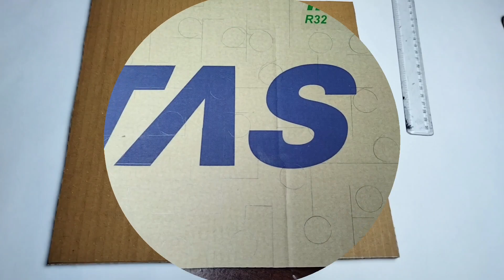How To Make a Marble Maza Game With Cardboard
How To Make a Marble Maza Game  From Cardboard 2023

how to make marble game
marble maze
marble
marble run
how to make a maze
how to make marble maze
marble race
marble maze game
how to make maze game
how to make board game
marbles
marble games

how to make marble maze game

Mixkit.com